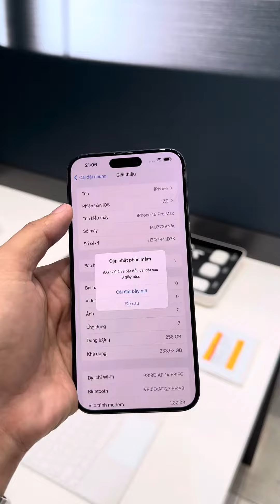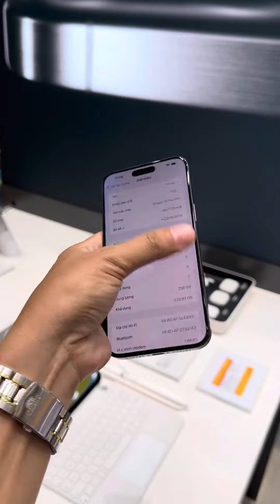Đập Hộp iPhone 15 Pro Max Đen Titannium 256Gb Thế Giới Di Dộng